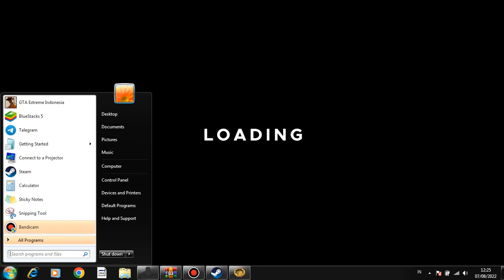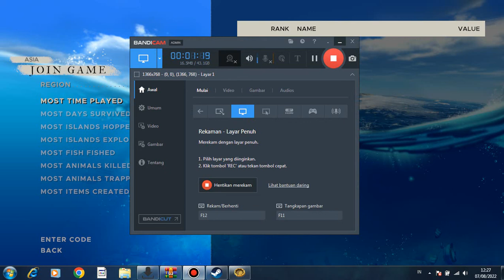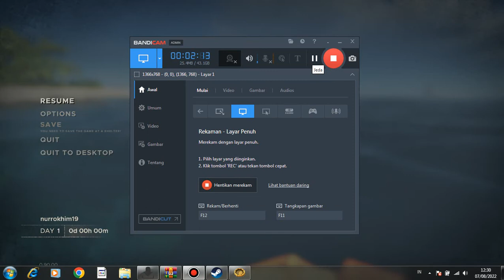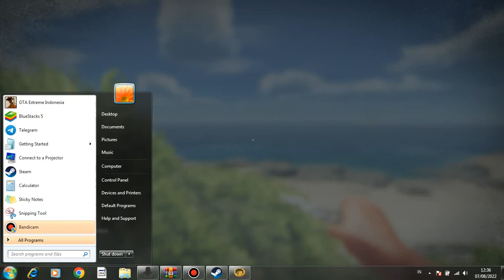stranded deep di laptop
maaf kalo ngelag